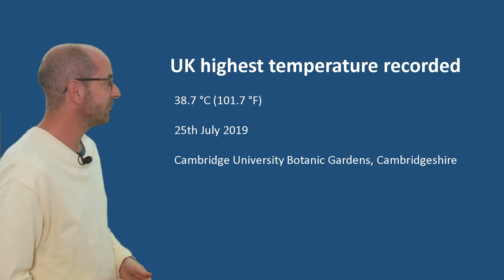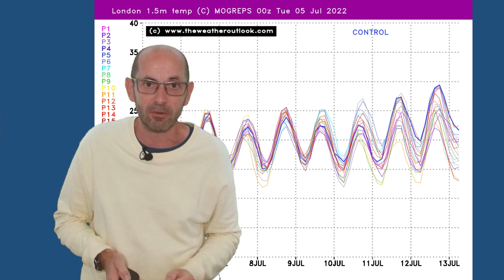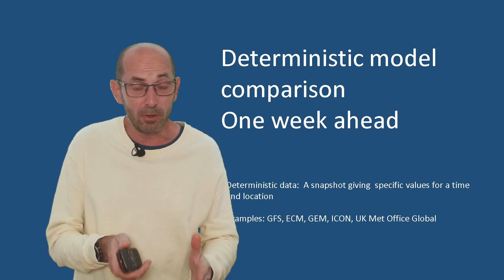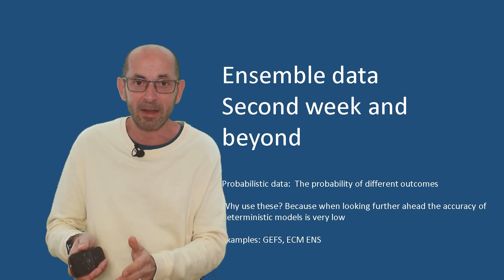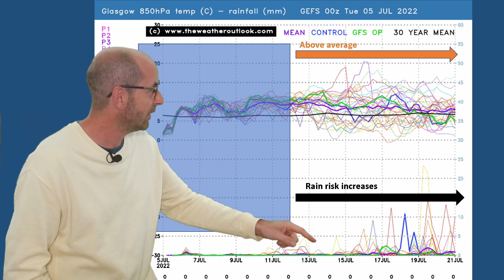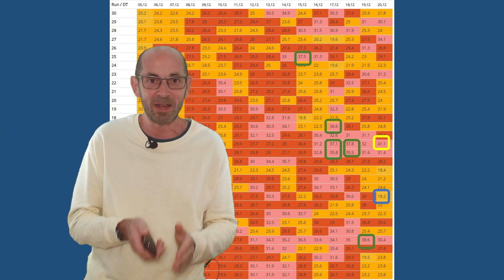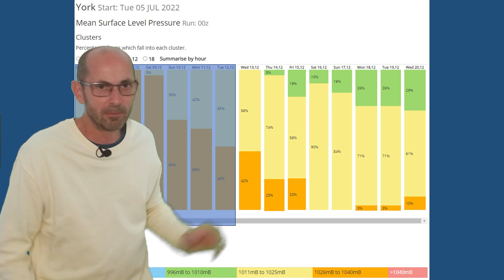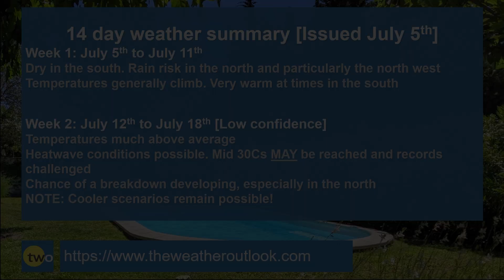Is a heatwave on the way? 14 day UK weather forecast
TheWeatherOutlook's Brian Gaze takes a look at the 14 day UK weather prospects from July 5th.

Temperatures are expected to rise but can we expect a heatwave? If so then how high will temperatures rise and could records be challenged?